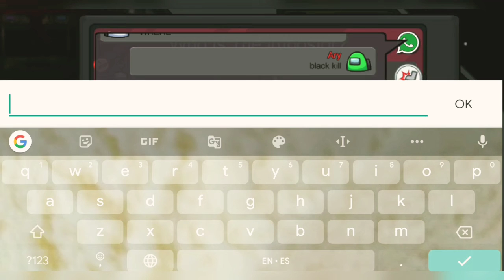Among us Perfect Double kill #1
PERFECT TIMING